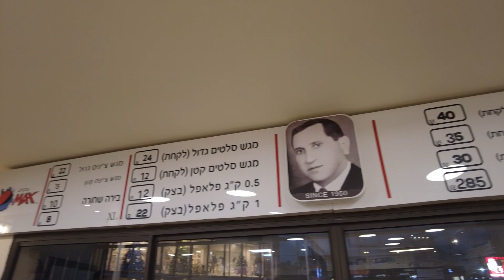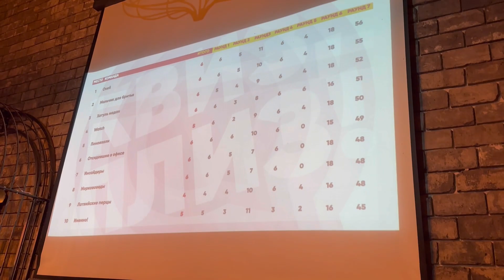Как мы снимаем стресс во время войны в Израиле 2023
FROM MOSCOW TO ISRAEL - канал об Израиле.
★Присоединяйтесь к нам и следите за нашими приключениями!
★Советам для тех, кто планирует переезд или посещение Израиля.